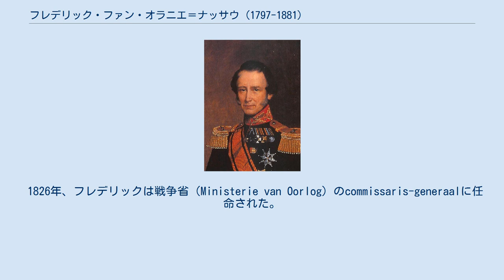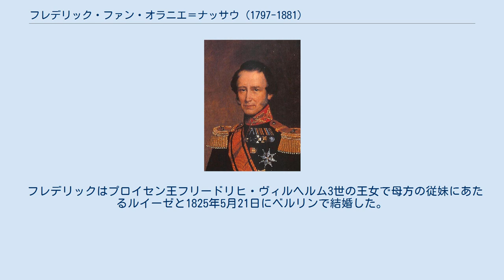フレデリック・ファン・オラニエ＝ナッサウ (1797-1881)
オラニエ＝ナッサウ家
フレデリック・ファン・オラニエ＝ナッサウ（Frederik van Oranje-Nassau, 1797年2月28日 - 1881年9月8日）は、オランダの王族・軍人。
全名はウィレム・フレデリック・カレル（Willem Frederik Karel）。
オランダ王ウィレム1世の次男。
 フレデリックは1797年2月28日、オラニエ公子ウィレム（後のオランダ王ウィレム1世）とその妃であったプロイセン王フリードリヒ・ヴィルヘルム2世の王女ウィルヘルミナの間に第2子として、父の亡命先であるベルリンで生まれた。
祖父フリードリヒ・ヴィルヘルム2世の宮廷で育てられ、カール・フォン・クラウゼヴィッツにも学んでいる。
16歳のとき、ライプツィヒの戦いに参加した。
 1813年12月、フレデリックは初めてオランダの地を踏み、ヘルダーラント州アールテンに居を構えた。
彼はオランダ語が話せなかったため、ライデン大学でさらに教育を受けた。
1815年にナポレオン・ボナパルトがエルバ島から帰還（百日天下）すると再度反ナポレオン軍に加わり、ワーテルローの戦いのときは初代ウェリントン公爵アーサー・ウェルズリーから部隊を与えられ、彼が敗れたときの備えとしてBraine近郊で待機していた。
 1815年に父がウィレム1世としてオランダ王位に即き、ネーデルラント連合王国が成立した。
同年に制定されたオラニエ＝ナッサウ家の家法により、フレデリックはオランダ王子（Prins der Nederlanden）の称号を与えられ、加えて父の没後オラニエ＝ナッサウ家が神聖ローマ帝国内に持っていた所領（ウィーン会議の結果ルクセンブルクと交換された）を継承することになった。
しかしフレデリックは1816年に、オランダ王位継承権とオランダ王子の称号を放棄した。
 1826年、フレデリックは戦争省（Ministerie van Oorlog）のcommissaris-generaalに任命された。
彼は軍をプロイセンをモデルにしたものへ改革した。
さらに北ブラバント州ブレダに士官学校を創設したほか、軍の装備の近代化を行なった。
 1829年、フレデリックは独立が承認されたギリシャ王国の国王候補となったが、言葉も習慣も違う国に赴くのを望まなかった（結局ヴィッテルスバッハ家のバイエルン王ルートヴィヒ1世の王子オットーがオソン1世として王位に即いた）。
 1830年にベルギー独立革命が発生すると、フレデリックはこれを鎮圧するためにブリュッセルへ送られた部隊の司令官となり、さらに翌1831年の十日戦争でも軍を指揮してベルギーへ侵攻した。
緒戦では勝利したものの、フランスの介入もあってオランダはベルギーの支配を回復することはできなかった。
1839年にオランダはベルギーの独立を承認し、憲法を改正して国号を「ネーデルラント連合王国（Verenigd Koninkrijk der Nederlanden）」から「ネーデルラント王国（Koninkrijk der Nederlanden）」へ改めた。
 この憲法改正の際に行なわれた王権の制限を嫌ってウィレム1世は1840年に退位し、フレデリックも公職を辞して南ホラント州のワセナールへ隠棲した。
しかし1848年に兄ウィレム2世が没してその息子ウィレム3世が即位すると新王はフレデリックを呼び戻し、1849年にオランダ軍監察長官（Inspecteur-Generaal der Krijgsmacht）に任命した。
以後20年近くにわたり、1868年に自身が提案した軍の近代化計画が却下されたことに抗議して辞職するまで、フレデリックはその職にあった。
 フレデリックは1881年9月8日にヴァッセナールで死去した。
84歳は後のユリアナ女王に破られるまでオランダ王室最長寿記録であった。
 フレデリックはプロイセン王フリードリヒ・ヴィルヘルム3世の王女で母方の従妹にあたるルイーゼと1825年5月21日にベルリンで結婚した。
妻との間に以下の2男2女をもうけた。